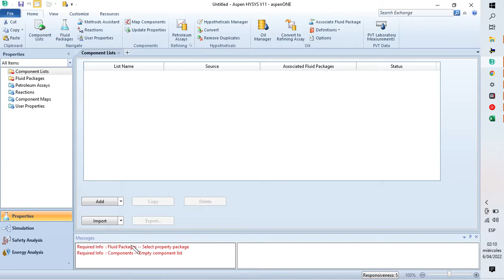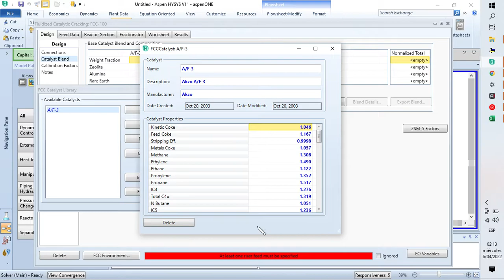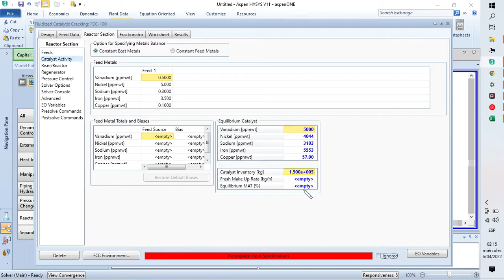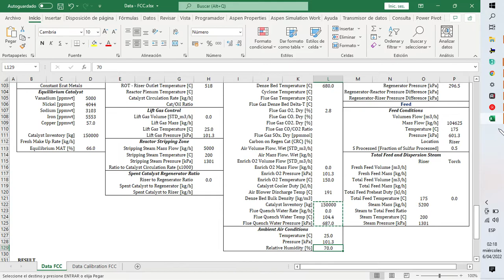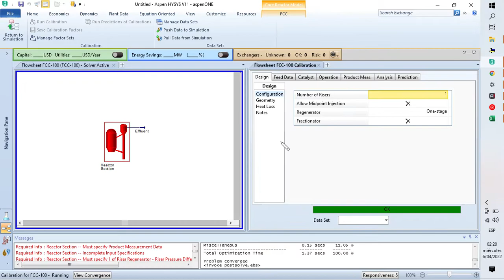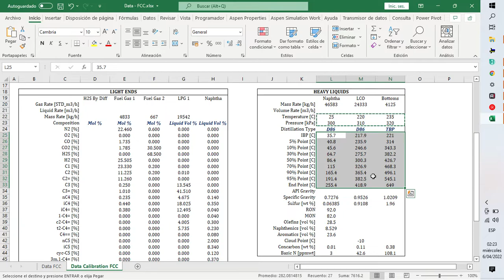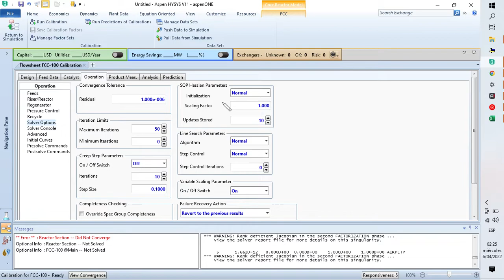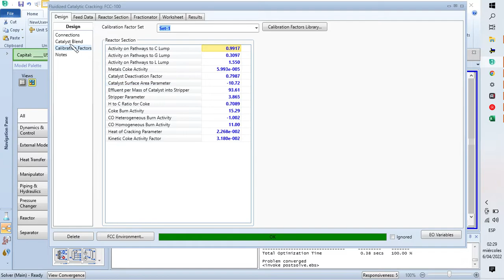FCC (Fluidized Catalytic Cracking) - Simulation and Calibration from Data Plant